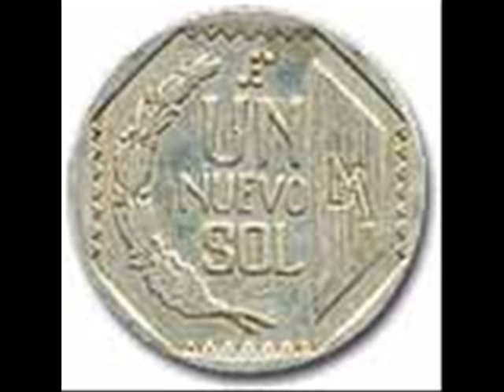pedrito otiniano - Kio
PRODUCTO PERUANO